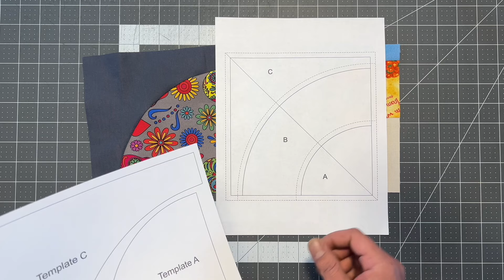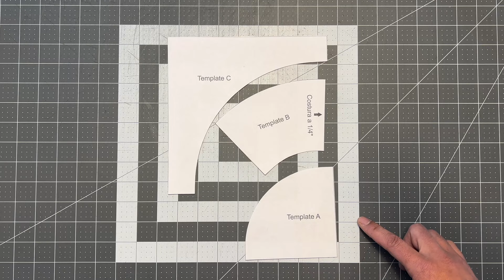Bloco Salvavidas - Block Lifesaver